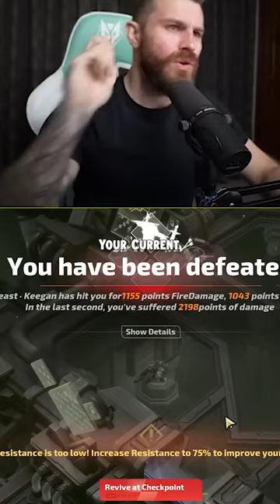Ignoring boss mechanics in Torchlight Infinite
Torchlight Infinite is a free to play cross platform ARPG that released in October 2022, I covered this game during the closed beta and I was quite impressed by the gameplay in that abilities had very low to no cooldowns, it was super-fast paced and every level up felt impactful.
Recently Torchlight Infinite has just launched it’s Season 2 and recent reviews for the game on Steam have gone from Mixed to Very Positive following numerous positive changes, so in this video we’re gonna check out the game in 2023, get all the way to level 80 as a free to play player, see what awaits us at end game and experiment with some crazy berserker builds.

What do you think about Torchlight: Infinite? is this an upcoming cross platform pc mobile arpg that actually good good or do you think it needs more? let me know in the comments below!
-Links-

Torchlight: Infinite Steam Description

The Journey to Restore Light and Brilliance

When Ember Tech submerged to every corner on the land of Leptis 200 years after Torchlight II... all lives thrive under the Ember power. Beyond the prosperous civilization, the darkness that never stop corrupting begins to consume and outwit lives... It is then, a team of heroes with elite powers emerges. They confront darkness in the eye as they embark in the epic quest to fight back darkness corrupted Aemberons.

Grind to Get All

Loot to upgrade build styles and to establish a sparkling private legendary catalogue. Unlimited drops from battles all await for your selection to reveal their true value. Enhance hero builds or to prove your grind power in the in-game free-market.

Rich Build Possibilities

Together with 5 unique heroes - and many more to come - 24 talent tabs, 200+ legendary gears, 230+ powerful skills all fuelling into the utmost infinite possibility on hero builds to suit any playstyle. Whether it's blasting foes with fields of fire and ice, hacking and slashing through waves of Aemberons, or raining fury justice down with magical projectiles - you build your very own hero!

Ultimate Free-Market

A hundred Torchlight Hunters can aspire infinite amount of unique hero builds, and you, can be an important component to someone's prominent build. Utilize the Trade house to be a part of a booming economy. One man's trash might be another man's treasure! No one knows how much value your loots hold, until you get involved!

Bustling Thrill

With no stamina and no cooldowns, grind in full power anytime, anywhere! Whether you choose to smash down the incoming waves with melee attacks; blast off magical explosions and draining pools; snipe down ranged enemies, you own your very battle style. Nothing can hold you back from revealing the secrets of the fading light...

Burden-free Gaming

Staying outright free-to-play, all gears, affixes, crafting material and upgrades on attributes are all loot-based. Exclusive drops to accomplish your unique build style goals can only be obtained from power grinds. Further your personal visions on builds and appearance from available microtransactions.

-Tags-
Torchlight: Infinte Torchlight series Torch Light Game PC Mobile 2023 thelazypeon guide walkthrough first impressions is it worth playing pvp pve arpg mmo mmorpg build attack speed berserker first look review cross platform how to trailer cinematic cutscene best mobile games best mobile rpgs not pay to win fun arpg 2022 action rpg gatcha big damage torchlight infinite torchlight infinite gameplay lost ark torchlight infinite review torchlight 3 2023